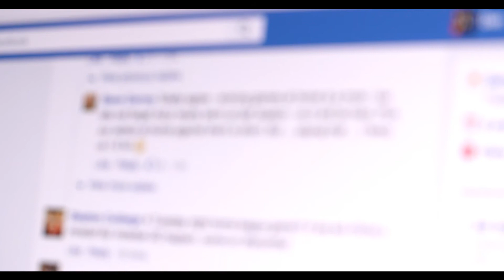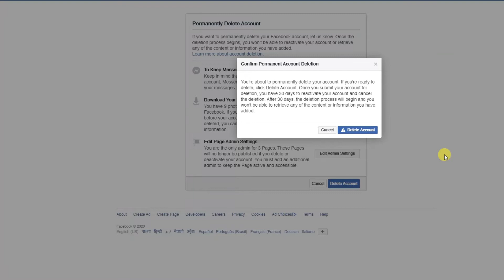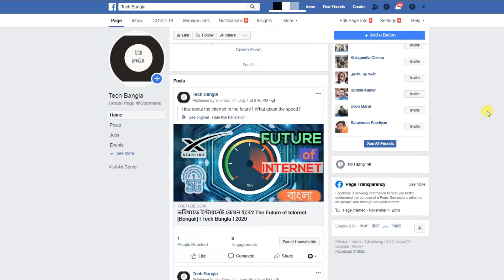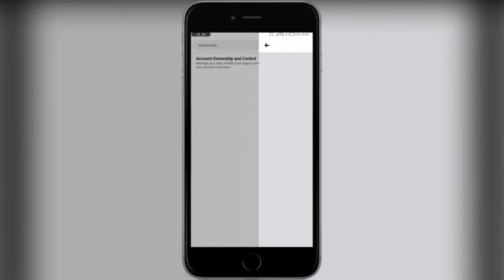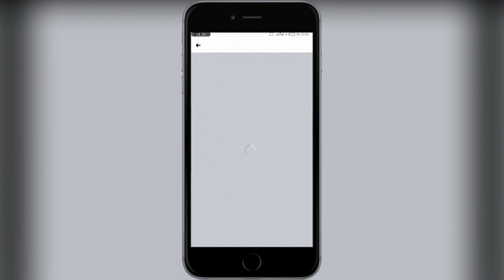How to Deactivate or Delete Facebook Account | ফেইসবুক একাউন্ট ডিলিট বা ডিএক্টিভেট কিভাবে করবেন 2020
In this video I have talked about deactivating or deleting facebbok account. I have mentioned the difference between deletion and deactivation. Sometimes we need a break from these social media apps for our own good.
Check the video for more info.

Hope you like it, and please stay home and stay safe.

Thanks